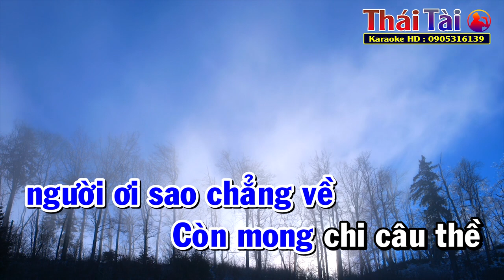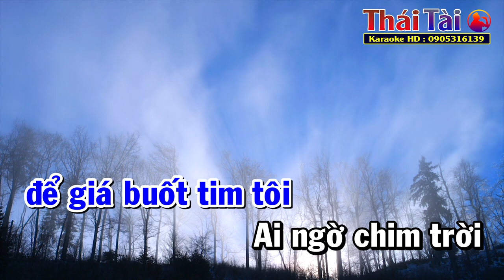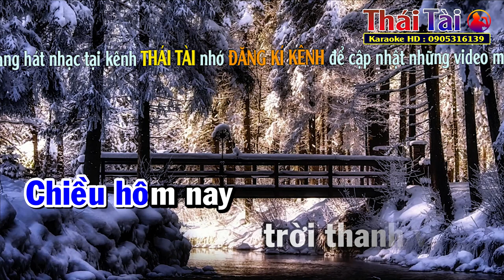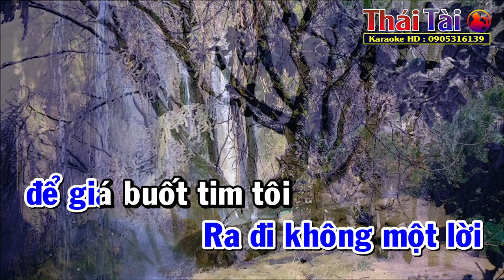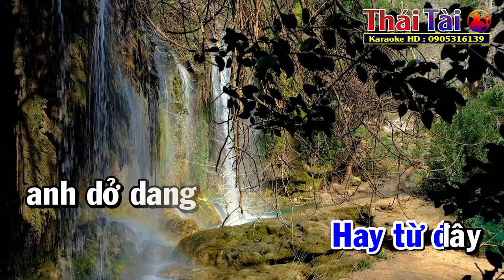Trăm Nhớ Ngàn Thương Karaoke Tone Nam | Thái Tài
►Bài hát : Trăm Nhớ Ngàn Thương
►Sáng tác : Lam Phương
❖▬▬▬▬▬▬▬▬▬▬ஜ۩۞۩ஜ▬▬▬▬▬▬▬▬▬▬❖